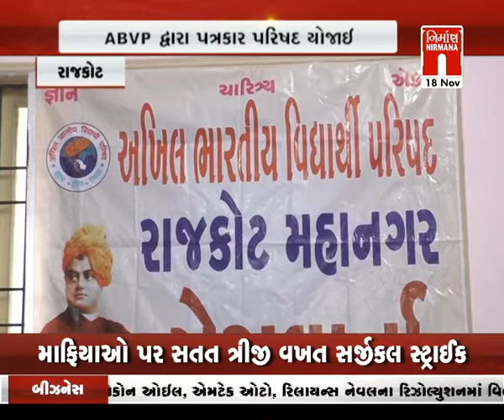આજના સવારના તાજા ગુજરાતી સમાચાર: 18-11-2021 | MorningNews| GujaratiNews